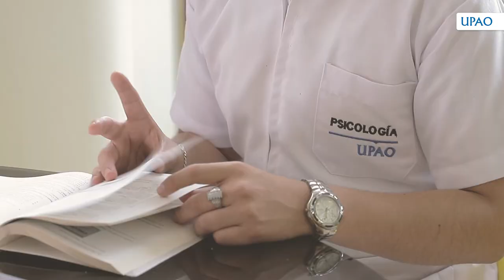UPAO Escuela de Psicología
Si estudias Psicología en UPAO estarás preparado científica, tecnológica y humanísticamente, y tendrás un compromiso profesional y ético con tu comunidad y tus pacientes. Te formarás en cultura general y con un marco científico, profesional y ético, de manera que contribuirás a prevenir patologías y a promocionar la salud mental que permita una mejor calidad de vida.